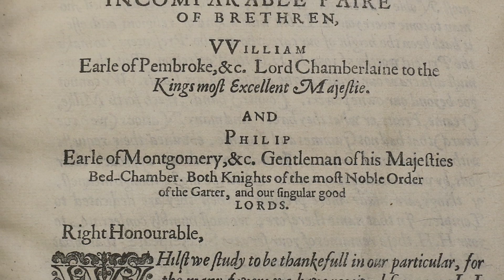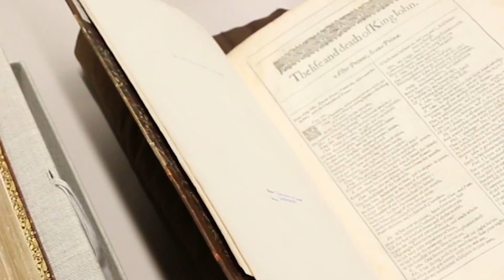Shakespeare's Second Folio and King John Fragment (1632) - Exhibition "video label"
The Books That Made Shakespeare is an exhibition drawn from the holdings of The University of Iowa Libraries' Special Collections, the John Martin Rare Book Room at the University of Iowa Libraries' Hardin Health Science Library, and from the private collection of Arthur Bonfield.

The exhibition was curated by Adam Hooks, Associate Professor in the University of Iowa Department of English, and made to accompany First Folio! The Book that Gave Us Shakespeare, a national traveling exhibition on tour from the Folger Shakespeare Library, and produced in association with the American Library Association and the Cincinnati Museum Center.

Visit shakespeare.lib.uiowa.edu to access a full exhibition catalogue with additional content about each item on display, including additional essays about selected items. This site also lists the full programming calendar of events for Shakespeare at Iowa, as well as links to additional content from the Folger Shakespeare Library.

Filmed and edited by Keaton Fuller.